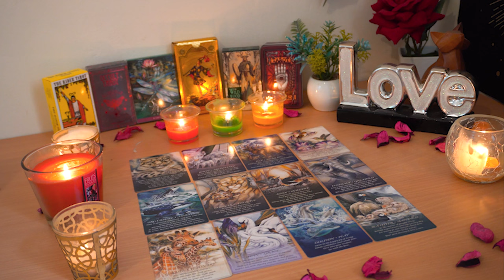PISCES💘 Never Seen a Reading Like This. Opening Your Heart. Let Love In. Pisces Tarot Love Reading